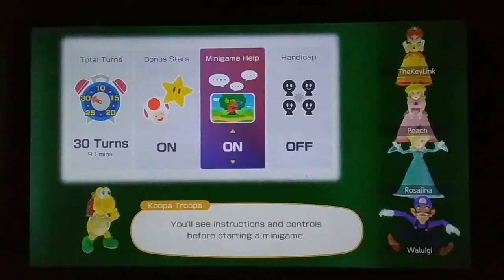Unfair Mario Party....In Space | Mario Party Superstars | Space Land Pt.1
I have so much to talk about here.